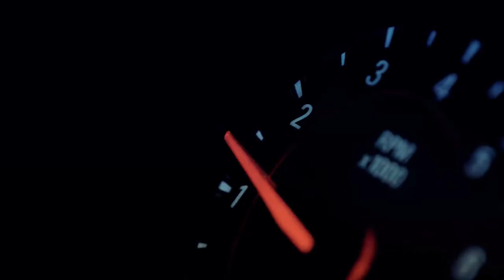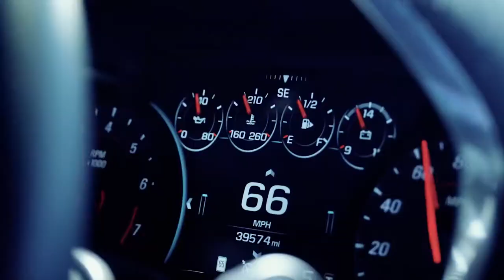Maga - Get Busy | Chevrolet Camaro Performance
➔Hello , this is the Car Vibe channel where we post the best car music , hope you enjoy!

➔Maga - Get Busy